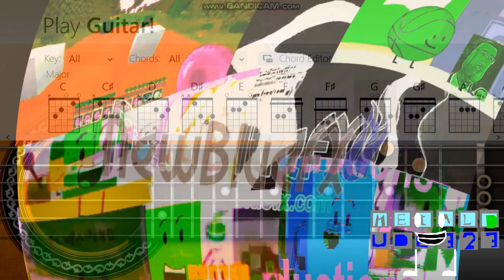Goldy Stealing Sweetie Csupo Round 24 vs {piotrdraki}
Who's next to round 25?

Credit to @piotrdraki and anyone who owns their content in this video.